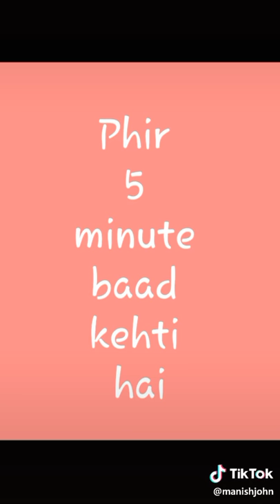dil tenu rehnda cehte karda status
Aasif saikh